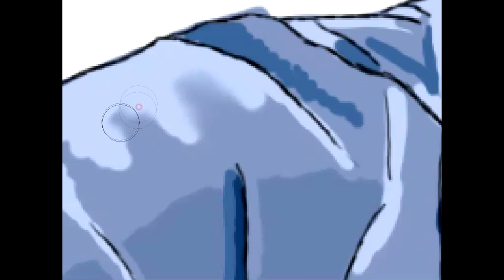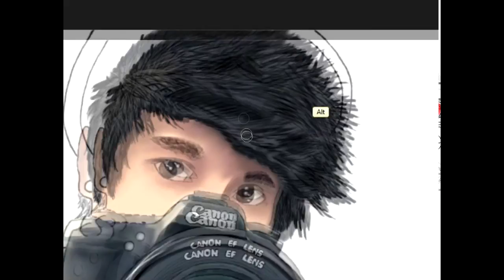SpeedPainting JULIEN BAM | GraPhoenix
In this video I painted Julien Bam. I hope you like it.